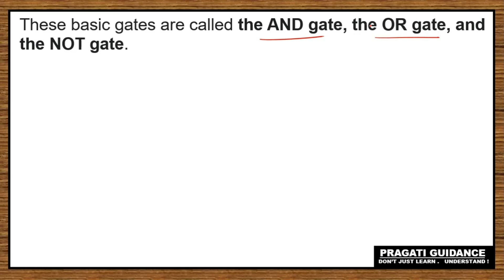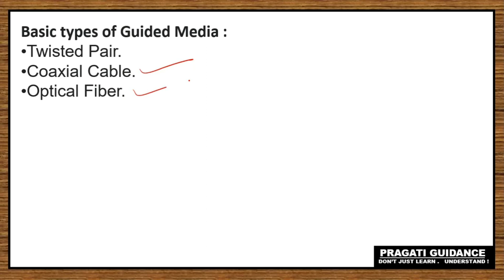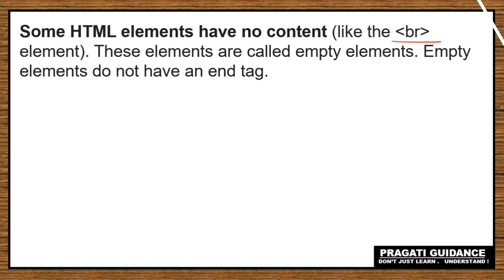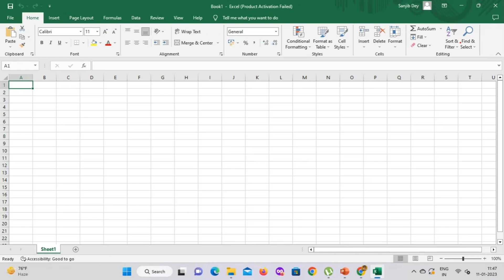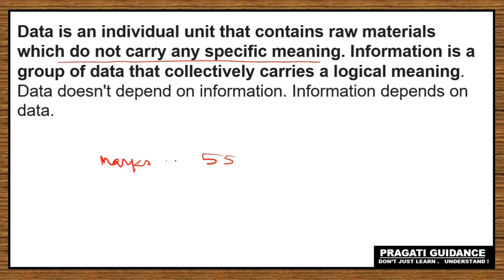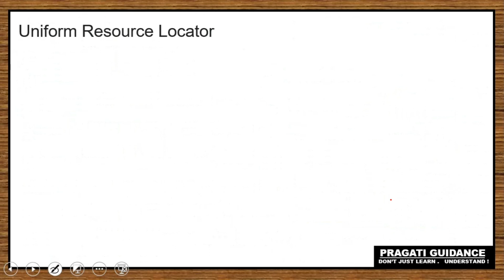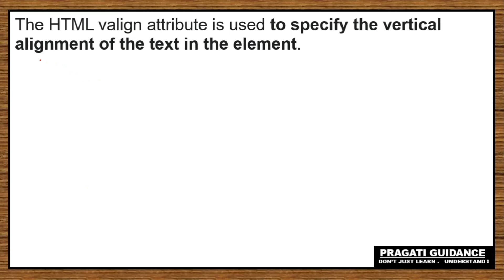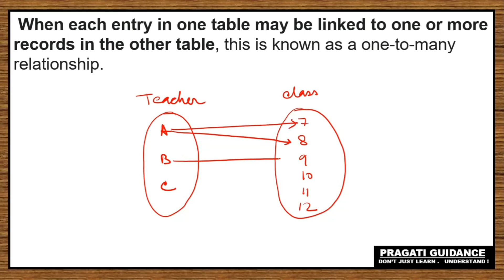Abta Test Paper Solve - Modern Computer Application - Page no-AC49 - MCQ & VSAQ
Class - 12 (WBCHSE)
Page No - AC49